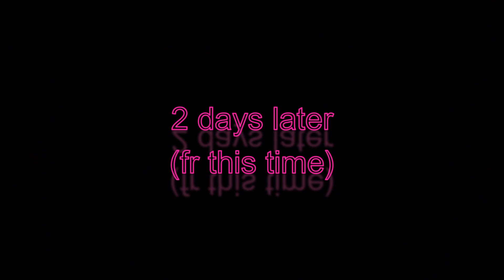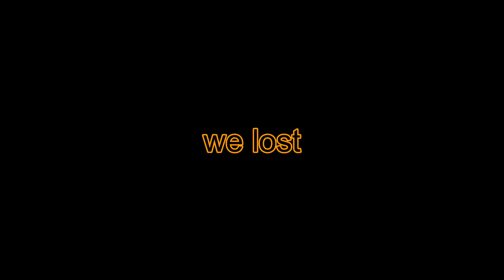NEVER Play 3v3 Ranked.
caught David lacking in the first 30 seconds of the vid